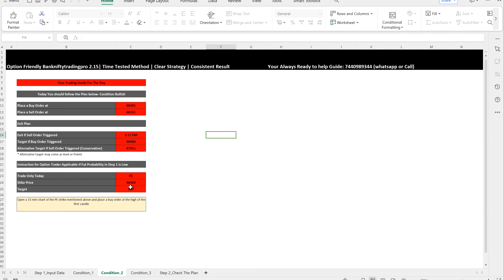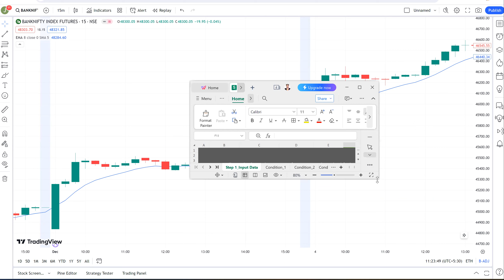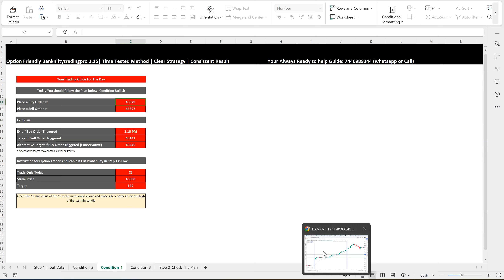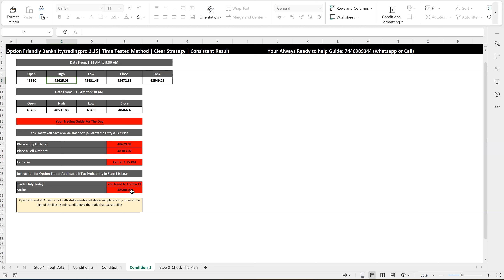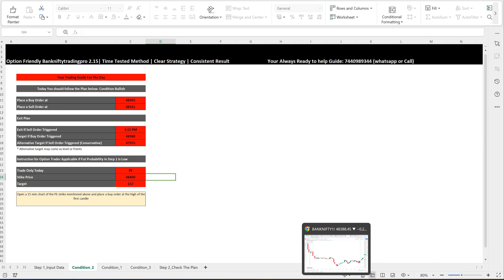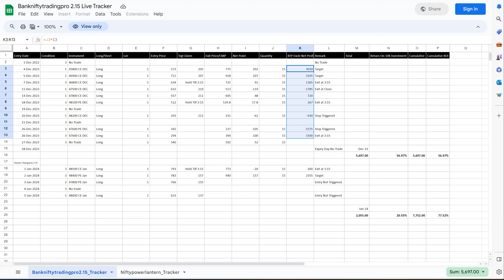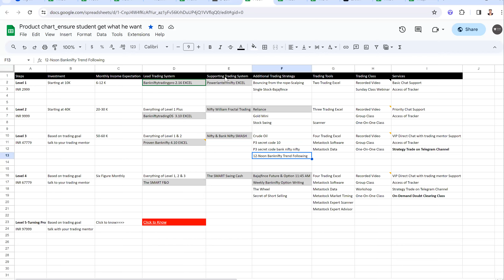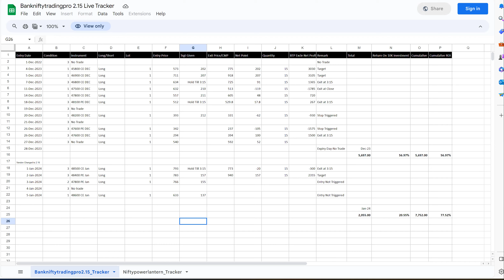Check Description For Banknifty Trading pro Excel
Ask for the EXCEL described in this Master Class by Clicking the following